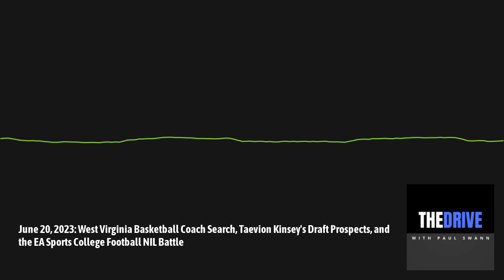The Drive with Paul Swann - June 20, 2023: West Virginia Basketball Coach Search, Taevion...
Today on The Drive with Paul Swann, we'll bring you the latest updates on the search for a new West Virginia basketball coach. Additionally, we'll discuss the draft prospects of Marshall guard Taevion Kinsey, as well as the emerging battle over name, image, and likeness (NIL) in relation to the EA Sports College Football video game.